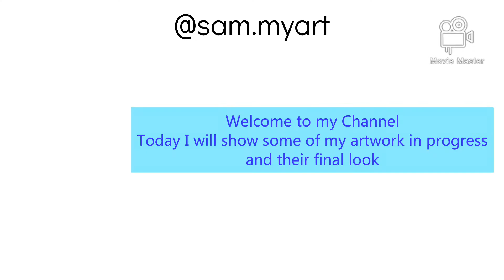My Art Compilation | WIP and Final Results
Hello Everyone,
Today I’m sharing some of my artwork’s compilations and all of them are mandala. I’m showing my artwork in progress (wip) and their final results. Hope you all will like it.